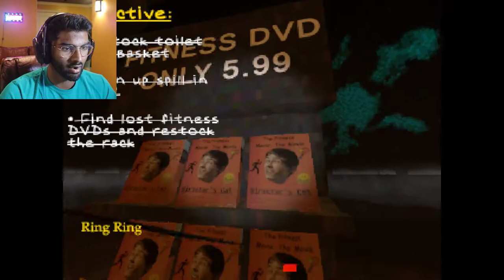How To Become Employee Of The Month